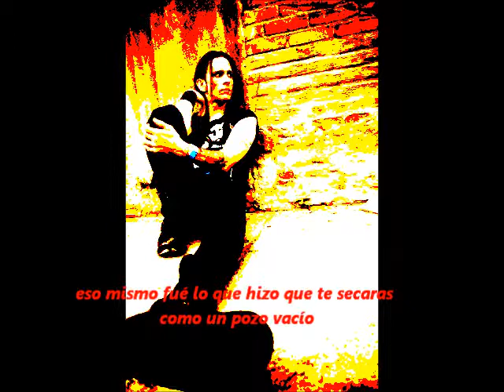Psychotica-euthanasia ( with spanish subtitles )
glam rock with symphonic and melodic tones, have too this video photos from psychotica in festival lolapalooza in 1996 and more recent photos of these band and the singer patt briggs